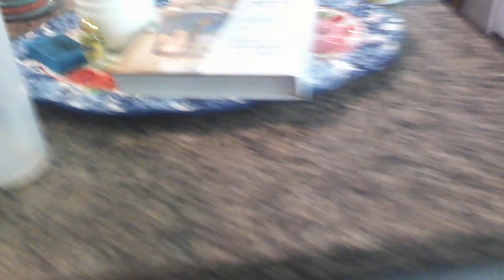KITCHEN CLEAN/ CLEAN MY KITCHEN WITH ME/ MOBILE HOME CLEANING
Hey yall.  Today I am working on cleaning my kitchen. I did clean my oven again and I am very pleased with how clean it looks now. I hope yall enjoy watching and God bless